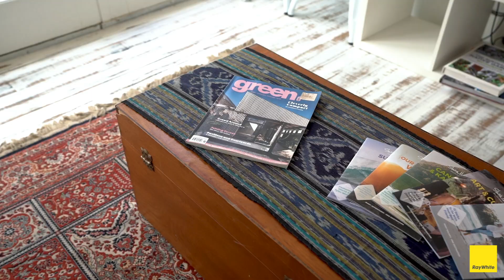66 The Lake Circuit, Culburra Beach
Cute coastal cottage close to the beach